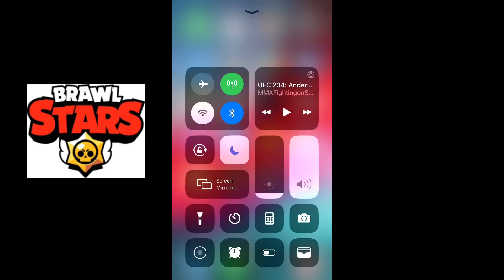Brawl Stars:What is this game?